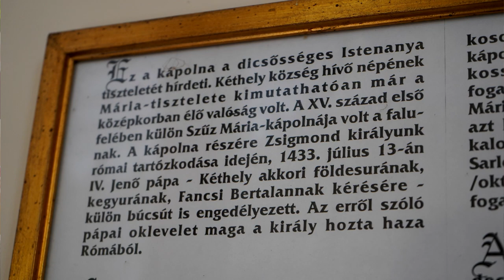Áldás a felújított kéthelyi Szőlőhegyi kápolnára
2022. szeptember 18-án Varga László megyéspüspök megáldotta a felújított kéthelyi Szőlőhegyi kápolnát.
Kaposvári Egyházmegye